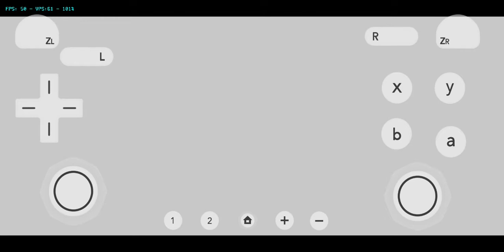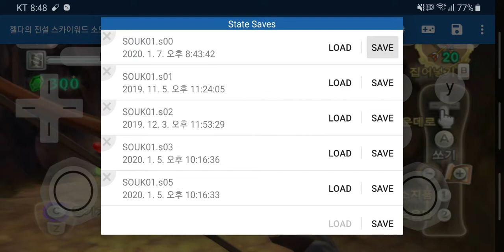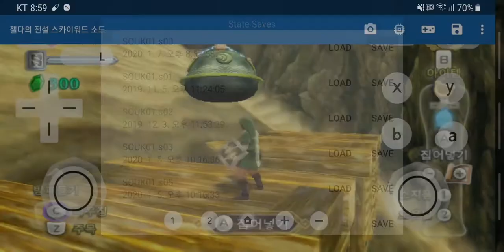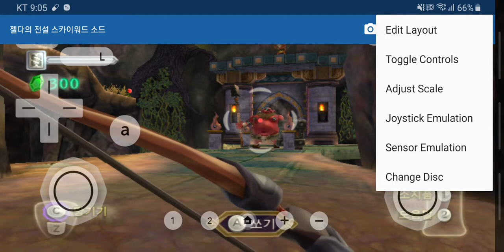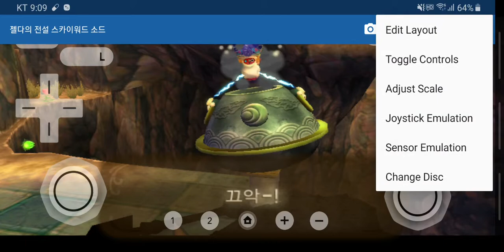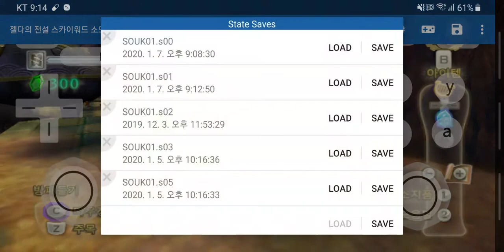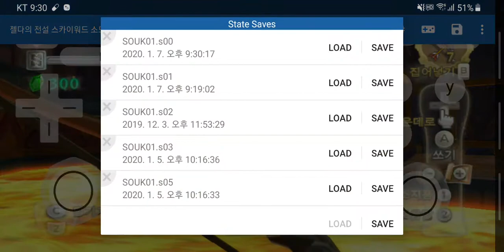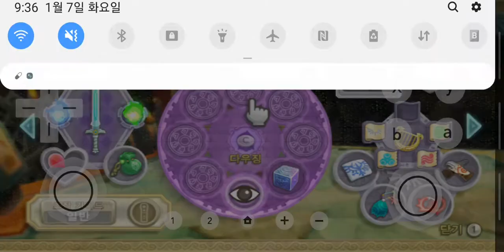안드로이드 Dolphin 5.0-11453 MMJ (젤다의 전설 스카이워드 소드) 33화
에뮬레이터 Dolphin 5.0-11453 MMJ